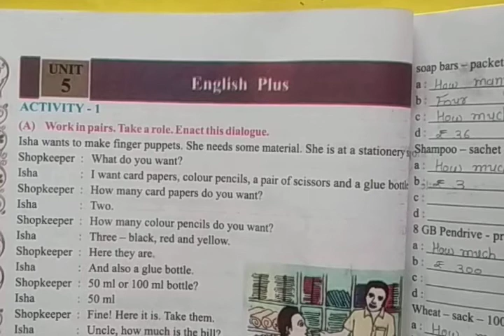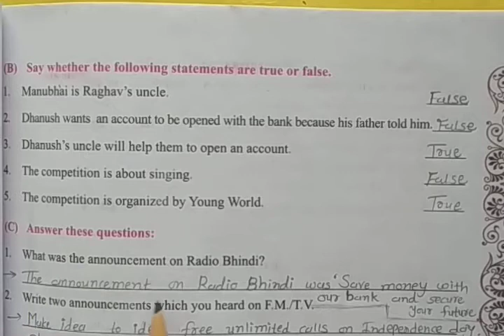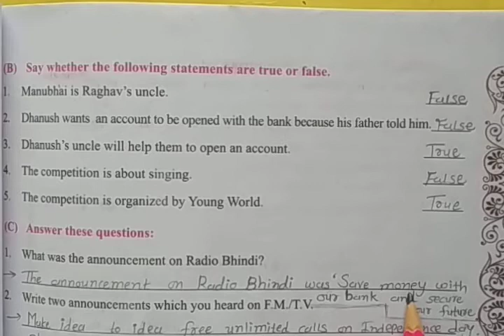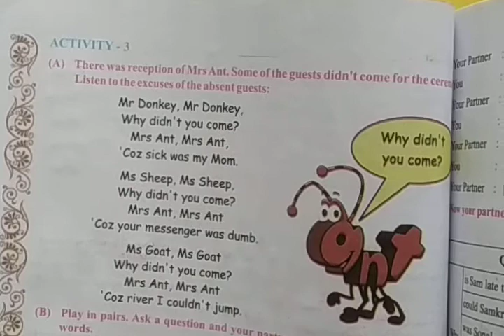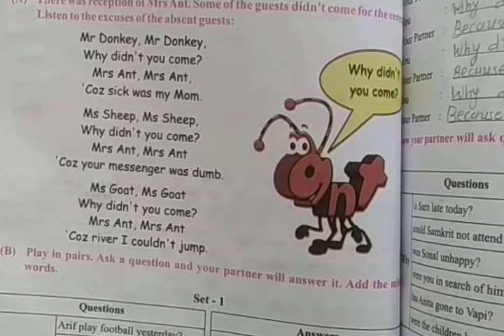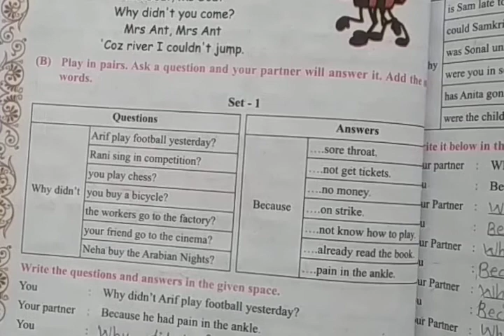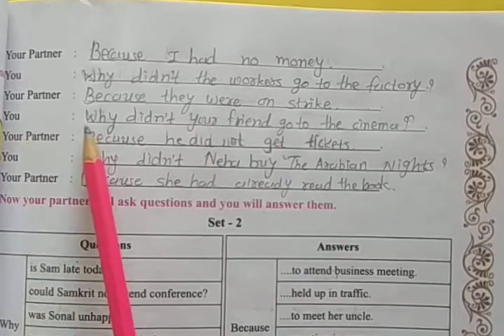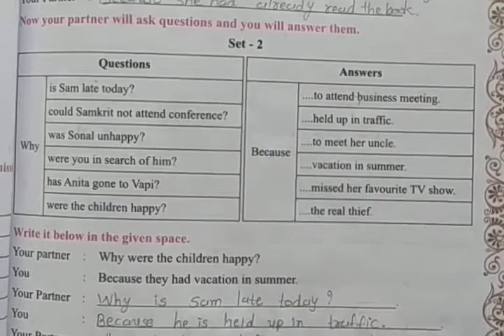Std 8 English, Sem 2, Unit 5 English Plus Activity 2B,C & 3A,B